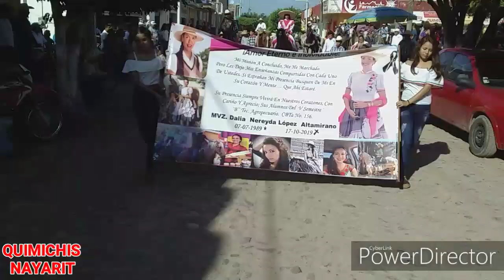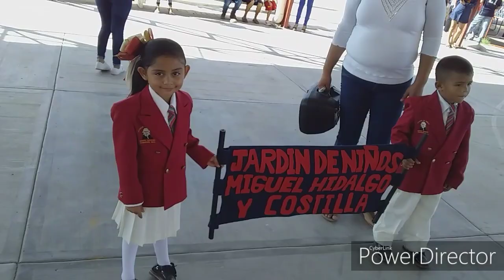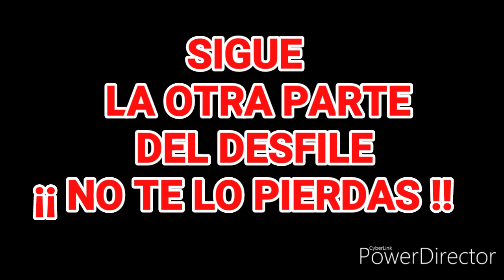DESFILE 5a PARTE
Continuamos.